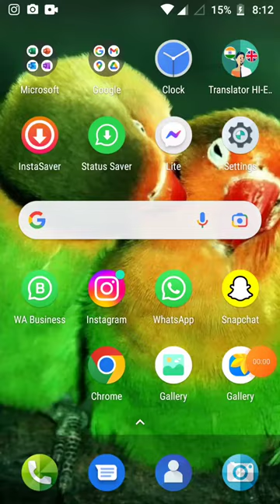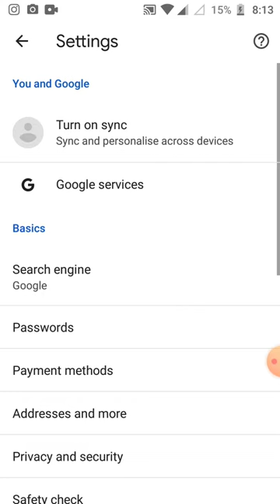crom browser change acount